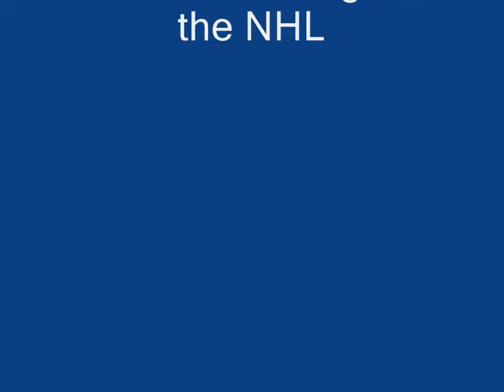NHL Great Moments - Meant To Live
Great Moments and goals in the NHL. Song Meant To Live by Switchfoot